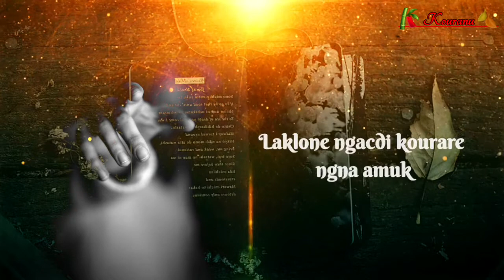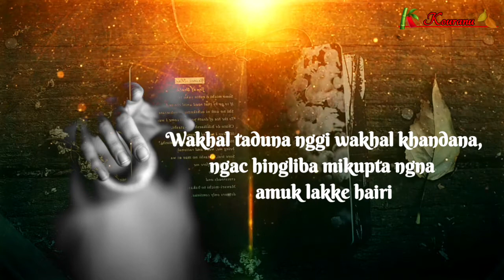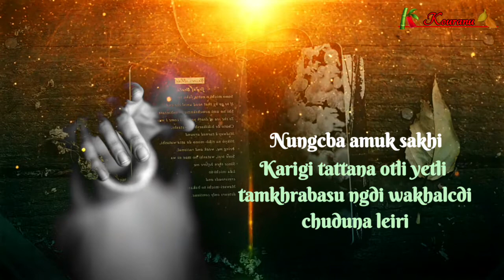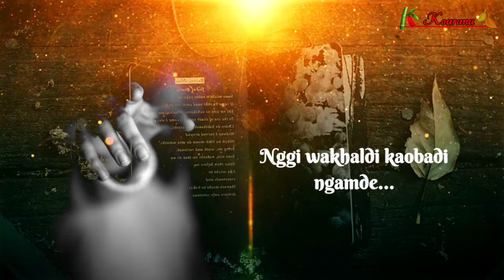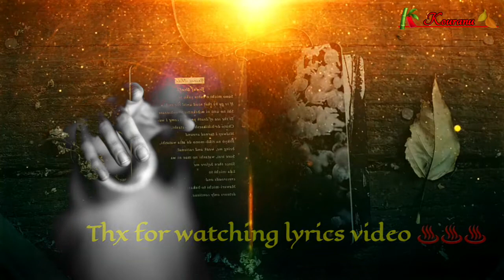Kouranu // Worthing ft. Abhisek Tongbram // Manipuri latest song lyrics video 2022 🎧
Title/-

Kouranu

/- Worthing ft. Abhisek Tongbram
    & Viss Ningthouja

 Manipuri song lyrics video

"All the videos, songs, images, and graphics used in the video belong to their respective owners and I or this channel does not claim any right over them.We just edited and published to audience for entertainment purpose only."